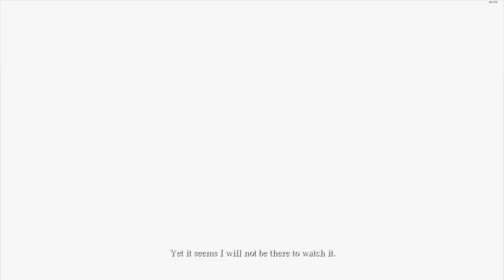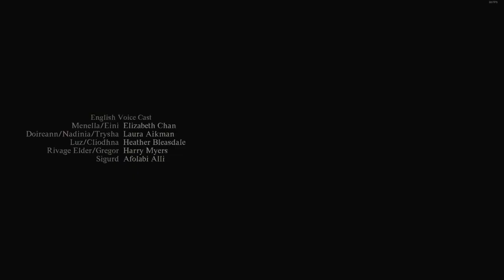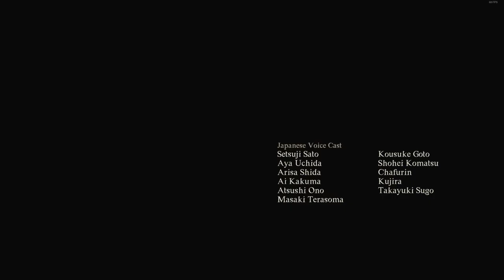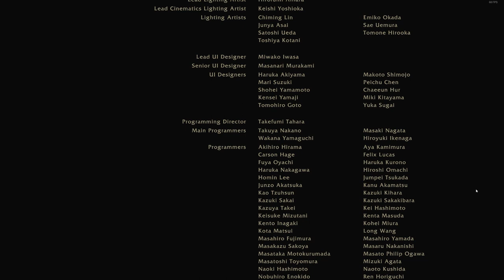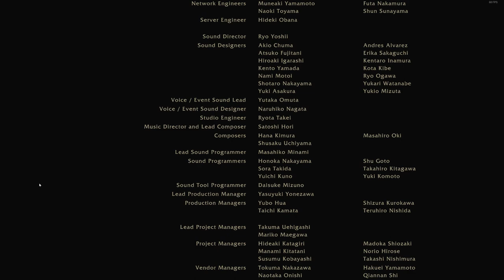Dragon's Dogma 2 true ending